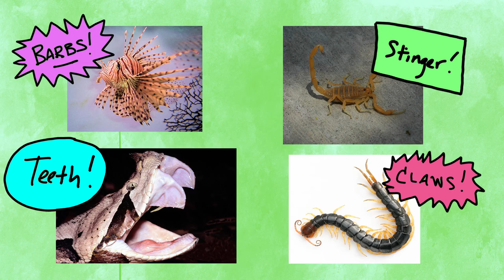What's the difference between venomous and poisonous?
What's the difference between venomous and poisonous? Learn the answer to one of my most requested questions! Starring an evil potato!

Venomous animals are animals that bite YOU and make you sick. Poisonous animals are animals that YOU bite, that will make you sick. The Asian tiger snake is both venemous and poisonous. And the blue-capped ifriti is a poisonous bird!
Come hang out in our Facebook Group: Animals for Smart People
Twitter: @Jess_Keating (me!) and @AnimalsSmartPpl
Producer, Writer, Creator, Editor, Host:
Jess Keating
Theme music, images and SFX:

Fish
Centipede: "Scolopendra subspinipes mutilans DSC 1438" by Yasunori Koide - Own work.
Snake
"Platypus in Geelong" by TwoWings - Own work (NB : this is a scanned photography since it had been taken with an analog camera).